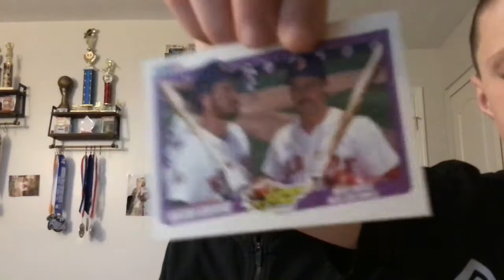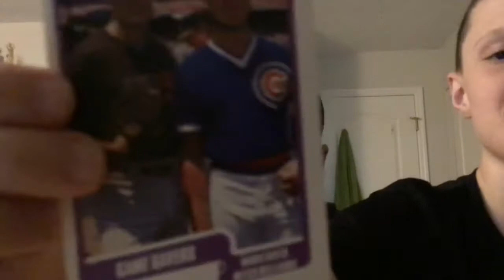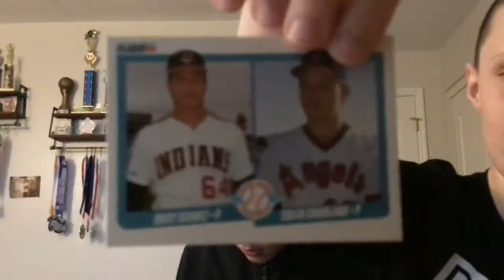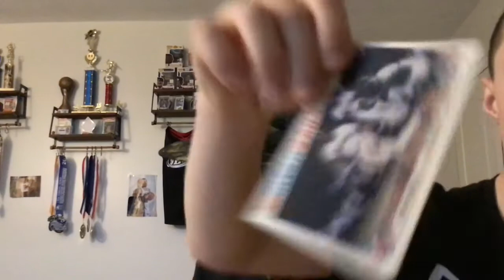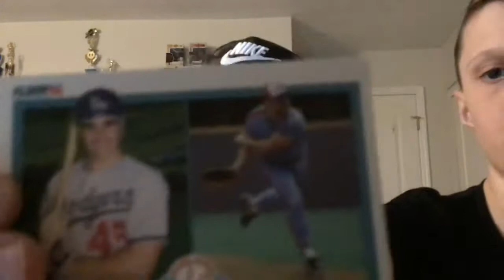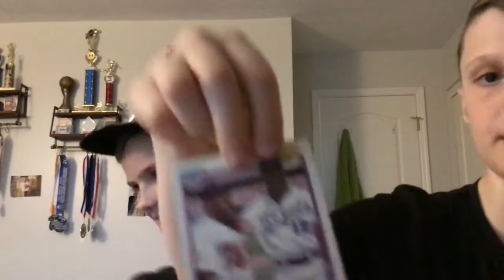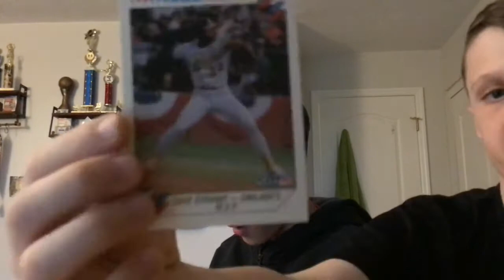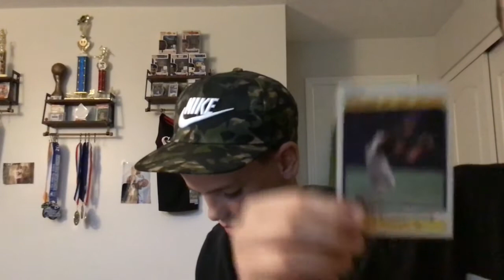1990 Fleer Baseball Complete Set Opening